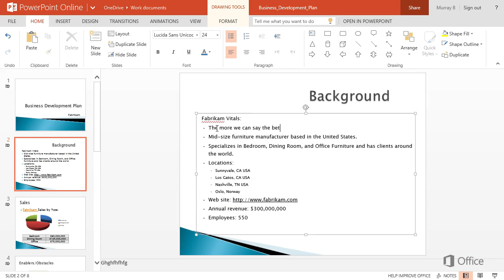OneDrive and Office Online Overview